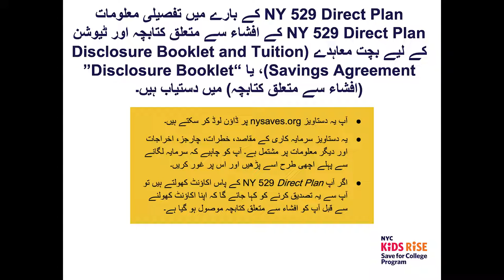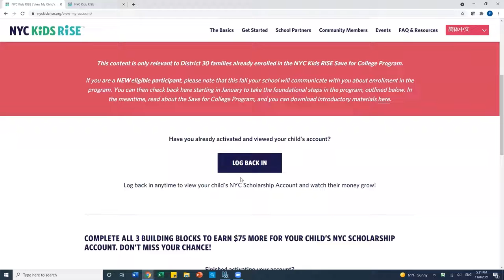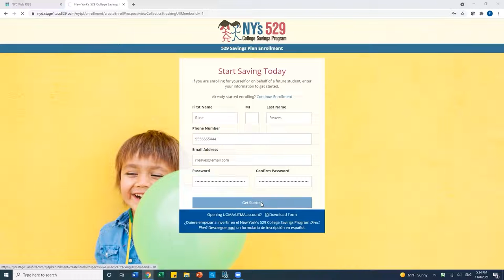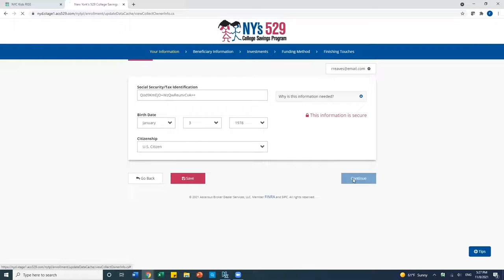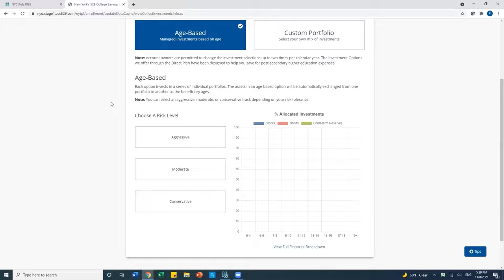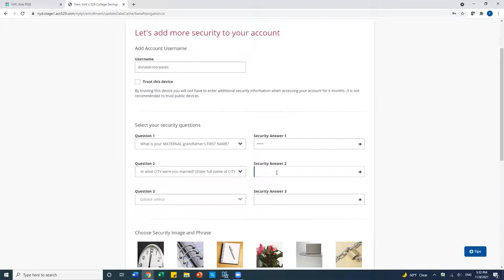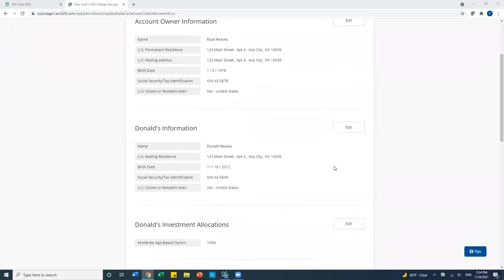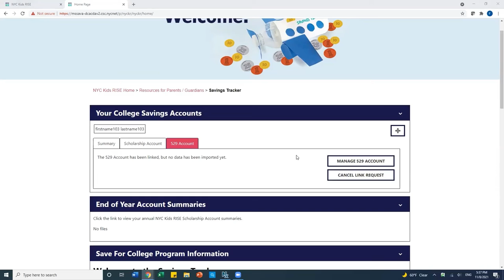NY 529 Direct Plan اکاؤنٹ کیسے کھولیں (Urdu)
This video is focused on how to open one of the college savings account options available to you through the Save for College Program: an NY 529 Direct Plan Account. A 529 account is a type of account specifically designed to help families save for college and career training.